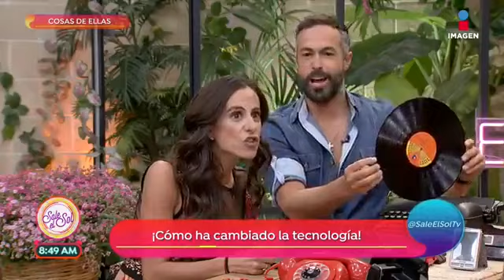Nostálgicos por la tecnología del ayer | Sale el Sol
Quisimos recordar esos viejos tiempos y enseñarle a las nuevas generaciones cómo era la vida entonces.